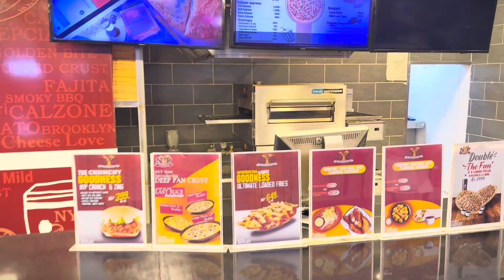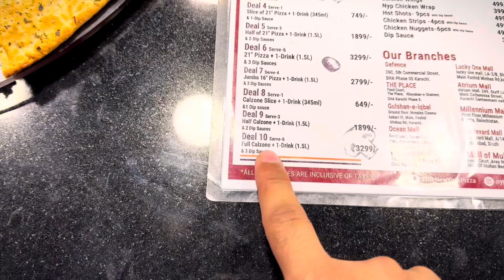Newyork Pizza Special Calzone | Calzone Pizza Making | Mall Of Multan | Rs 99 Lava Cake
Full Calzone Pizza in Rs 3200

Lava Cake in Rs 99

Full yummy and delicious pizza..❤️
The taste of pizza was very good.. 🥰